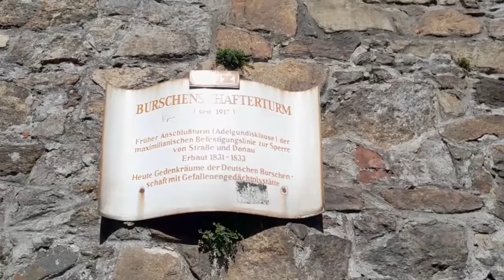Befestigungsturm an der Donau in Linz, Oberösterreich / Österreich (Teil 4)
Magister Q Video - Spezial Kanal: Militärhistorisches Architekturvideo (2023) (Teil 4)

Der Anschluss- bzw. Burschenschafterturm (Klause Adelgunde) in Landeshauptstadt Linz, Bundesland Oberösterreich / Republik Österreich, ist ein Bestanteil der Maximilianischen Befestigungsanlage, welche aus einer Reihe von Türmen besteht (errichtet im frühen 19. Jahrhundert).

-siehe, für weitere Teile von Befestigungsturm, auch Hauptkanal Magister Q - @MagisterQ.

Militärhistorisches Architekturvideo (2023) Magister Q Video - Spezial Kanal (Teil 4)